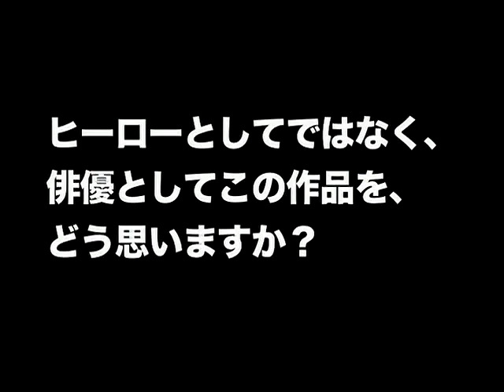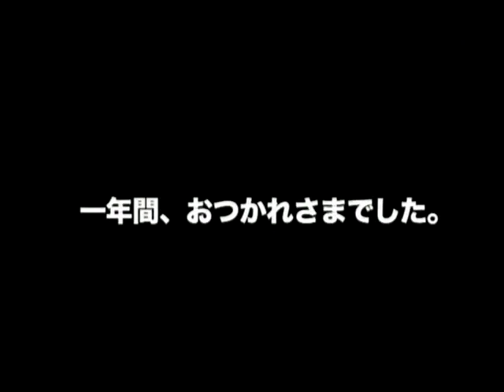Ryukendo Cast Reunion 2006